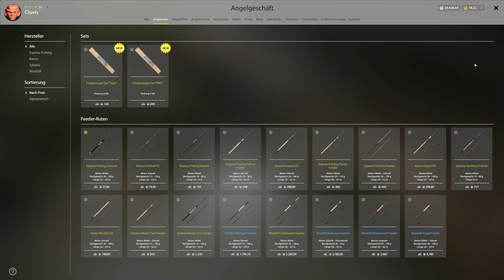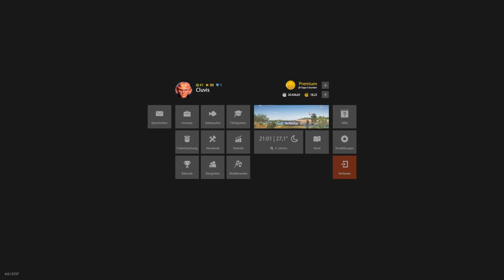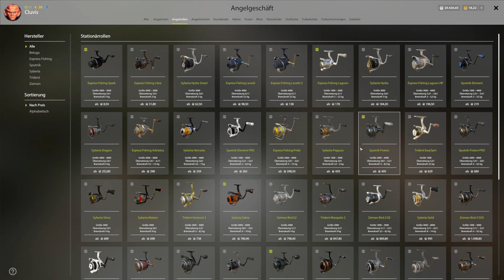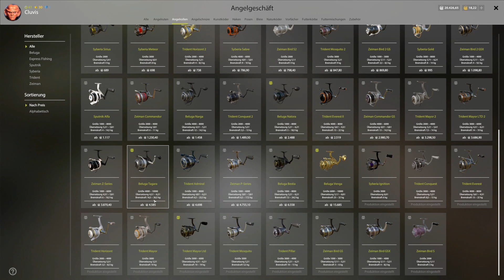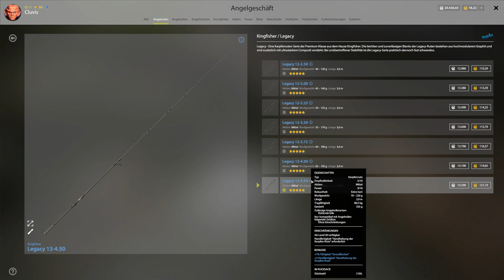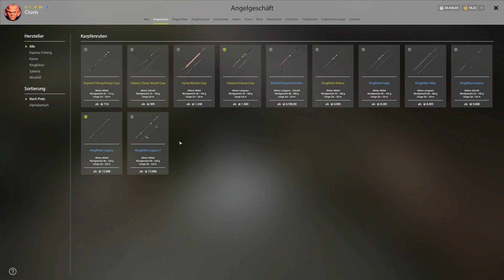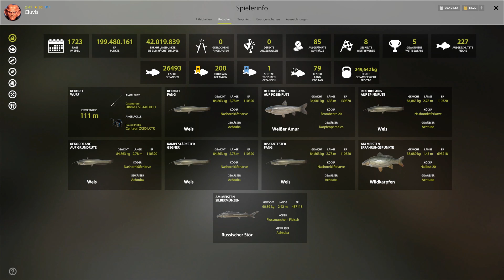Russian Fishing 4 Ausrüstungsguide Grundangeln #5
Hier dreht sich Alles um Ausrüctung fürs Grundangeln. Tipps und Preise der Ausrüstung usw.